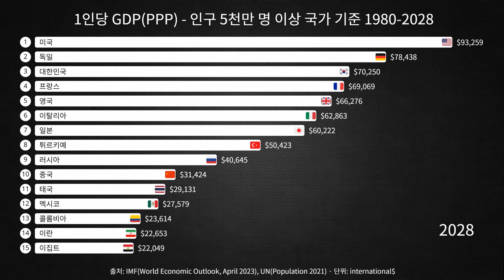1인당 GDP(PPP) - 인구 5천만 명 이상 국가 기준 1980-2028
1인당 GDP(PPP)는 한 나라의 국민 한 명이 평균적으로 생산하는 재화와 서비스의 가치를 나타내는 지표입니다. 이 지표는 국가의 경제적 번영과 개인들의 삶의 질을 평가하는 중요한 수단으로 사용됩니다. 특히, 인구가 5천만 명 이상인 국가들의 경우, 국가 경제의 크기와 규모가 상당히 크기 때문에 이 지표는 더욱 중요한 의미를 갖습니다.

인구가 많은 국가들의 경우에는 인구 규모가 경제 성장과 개인 소득에 미치는 영향이 상대적으로 더 큽니다. 따라서 1인당 GDP(PPP)는 이러한 국가들에서 국민 개개인의 생활 수준을 측정하는 주요 지표 중 하나로 산출되며, 경제정책의 성과를 평가하는 데 중요한 역할을 합니다.

이 지표는 국가 간 경제 발전 수준의 비교를 가능하게 하며, 각 국가의 경제 성장속도와 경제 구조의 차이를 이해하는 데 도움을 줍니다. 인구가 많은 국가에서는 경제 성장이 공동체 전체에 더 많은 혜택을 주기 때문에, 1인당 GDP(PPP)가 높을수록 국가 전체의 경제적 안정성과 개인의 삶의 질이 높다고 볼 수 있습니다.

이러한 관점에서 1인당 GDP(PPP)는 정부 정책 결정자들이 국가의 경제 성장을 촉진하고 국민의 복지를 증진시키기 위한 중요한 기준으로 활용됩니다. 또한, 국제적인 경쟁력과 협력 관계에서도 중요한 판단 근거로 사용됩니다.